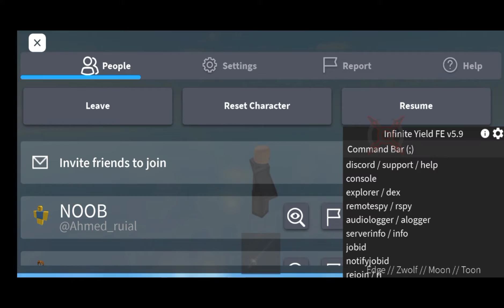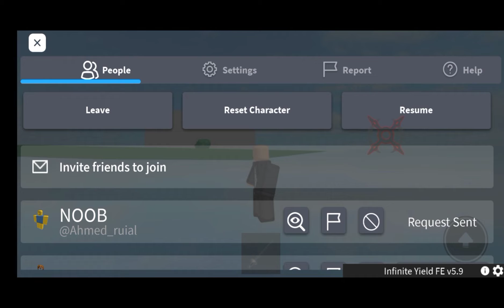fencing saitama script